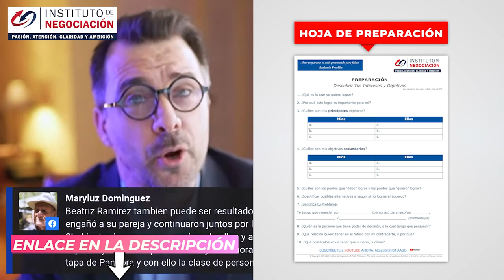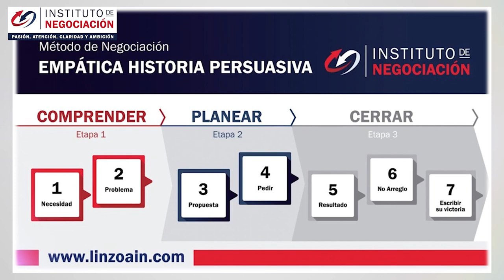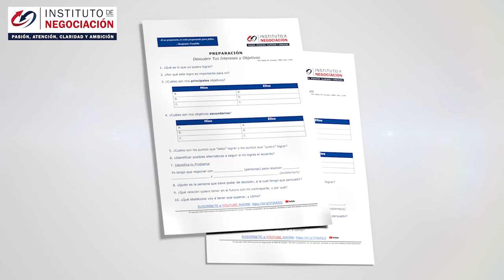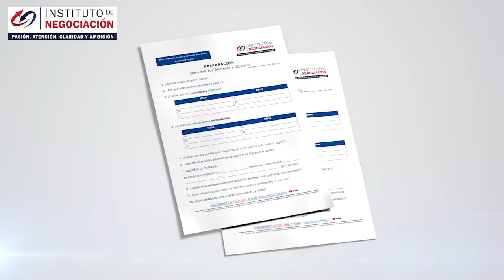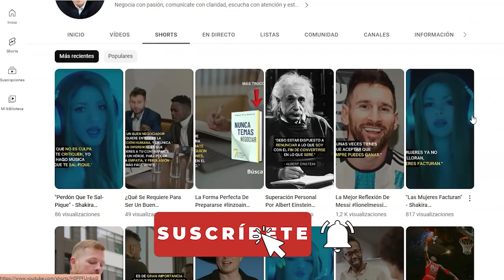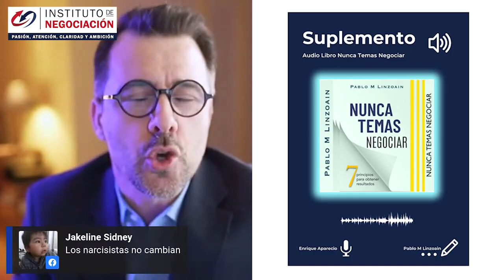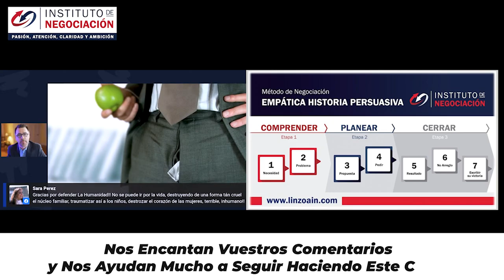SHAKIRA Revela Sobre Cómo Aplastó Al NARCISISTA De Piqué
👉🏻 El destacado experto internacional en negociación, Pablo M. Linzoain, muestra SHAKIRA Revela Sobre Cómo Aplastó Al NARCISISTA De Piqué